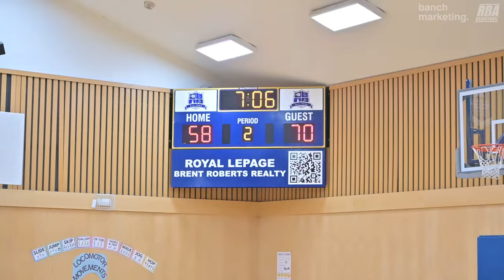2024 Surrey Winter Elite League - Goon Squad vs Blue Devils - Roundball BC Mens Basketball League